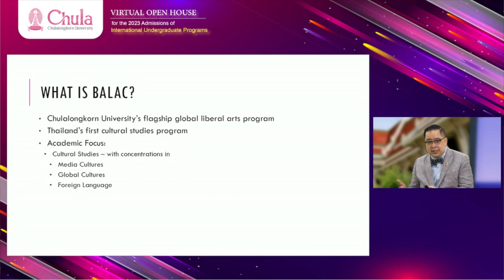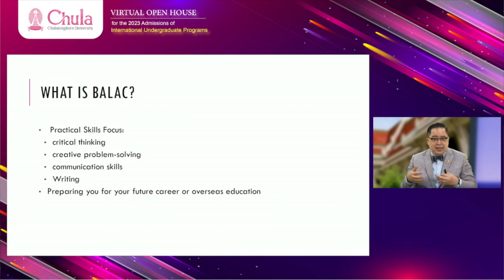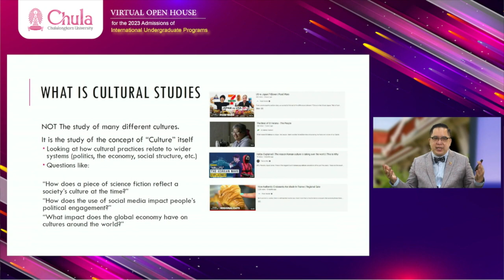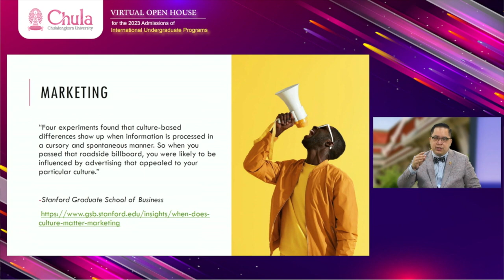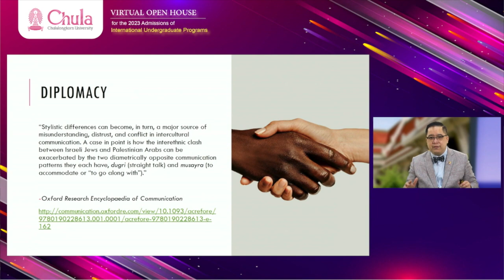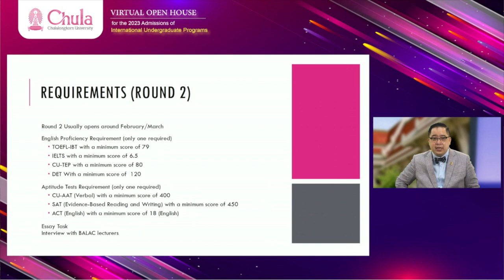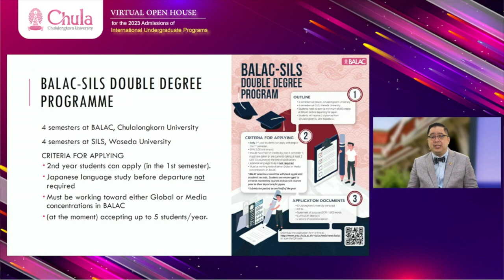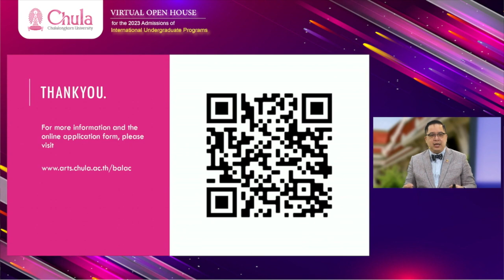Open House 2023 Faculty of Arts [BALAC]